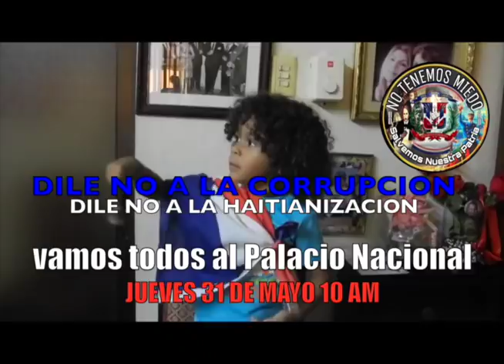YO SOY LA UNICA OPOSICION EN REPUBLICA DOMINICANA MANNY SOLANO